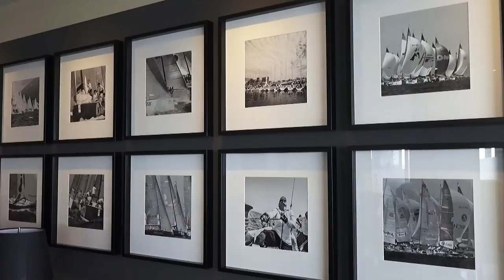Entrevista de Helena Olaya a Antonio Sanchez de la Calle y a Fernando Oltra